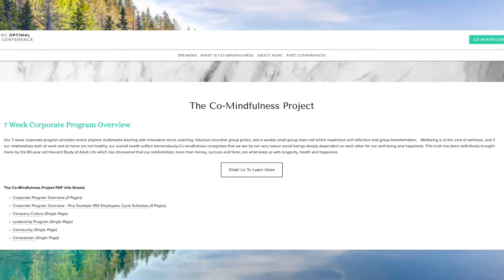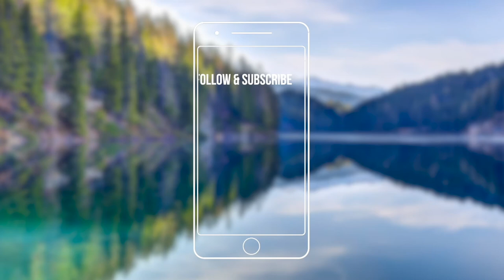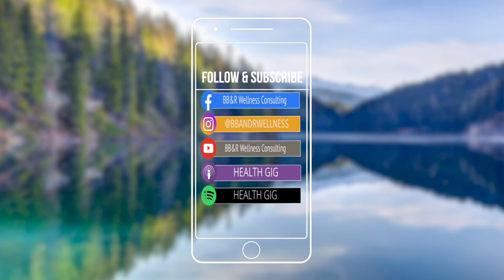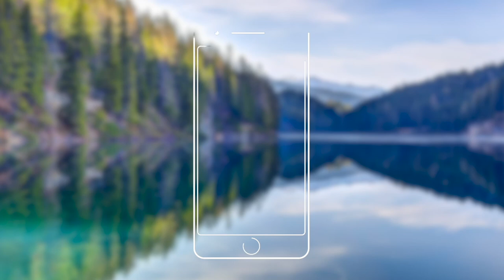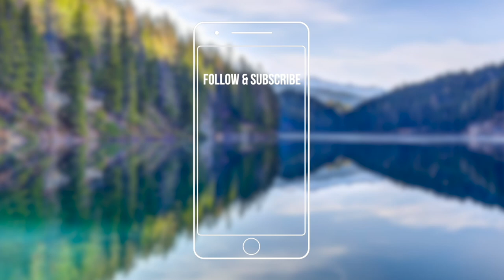Health Gig EP114- The Gift of Education with Dr. Freeman Hrabowski- President, UMBC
Dr. Freeman Hrabowski is a recognized leader and innovator in American higher education. Currently Dr. Freeman serves as President of University of Maryland, Baltimore County. Under President Obama, he chaired the US President's Advisory Commission on Educational Excellence for African-Americans. He has been named one of the “100 Most Influential People in the World”, and one of the “10 Best College Presidents” by TIME. He is also the recipient of a top American Leaders Award from The Washington Post and the Harvard Kennedy School Center for Public Leadership.
More on Dr. Hrabowski:
Books Mentioned:
The Empowered University: Shared Leadership, Culture Change and Academic Success.